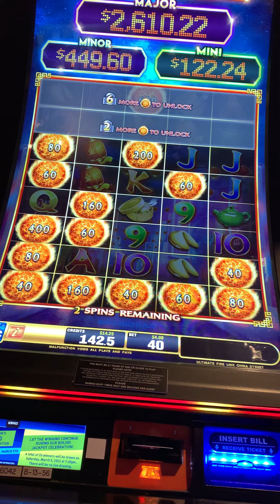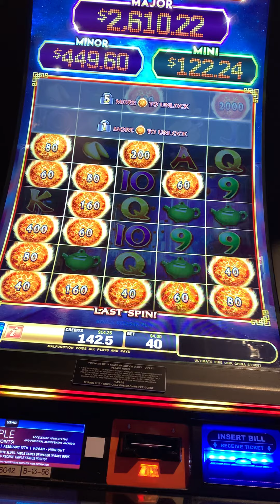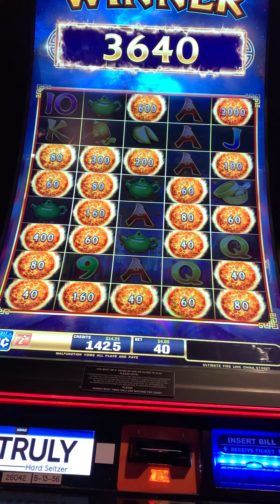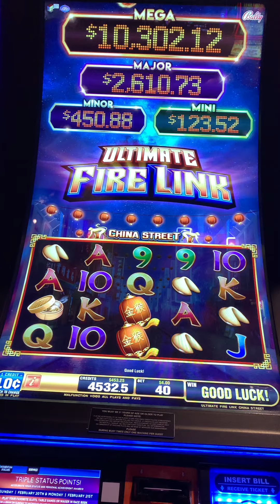I turned my $100 to this! Massive win on firelink, my all time favorite 😍